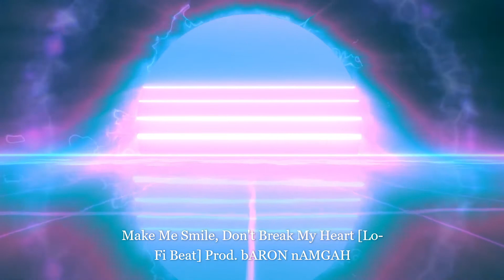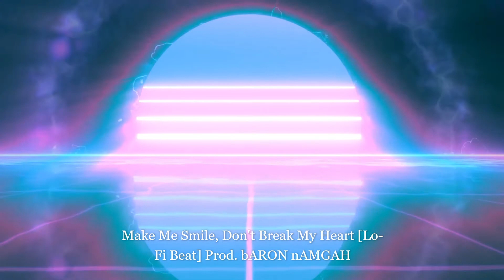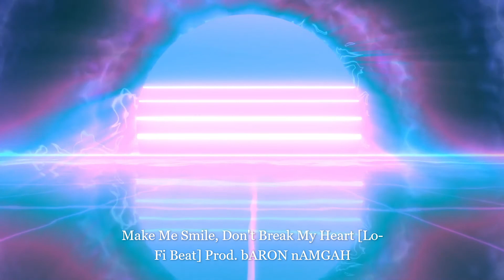Make Me Smile, Don't Break My Heart [Lo-Fi Chillhop Beat] Prod. bARON nAMGAH